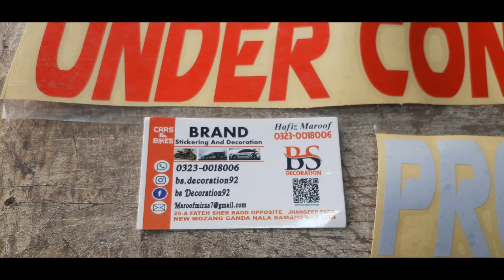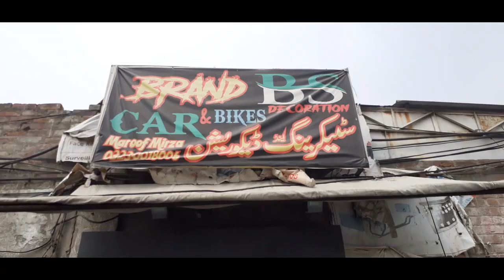G Wagon Brabus Converted from Land Rover Defender | Project Update | Modified Jeeps | Project Cars